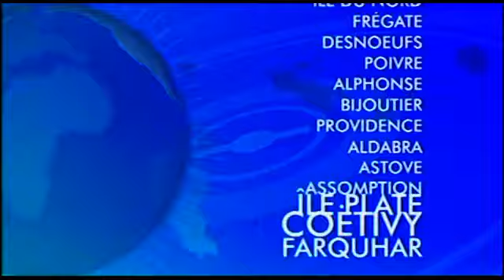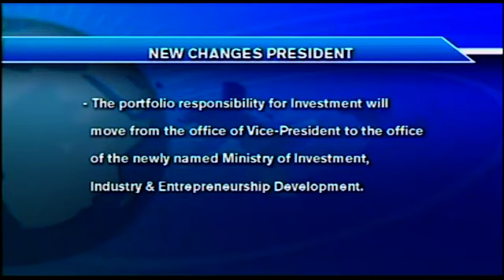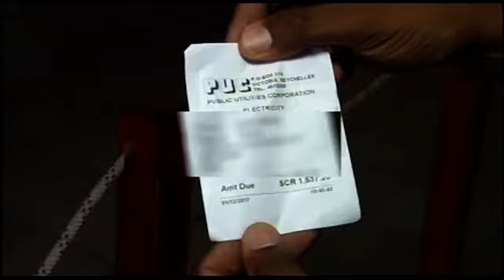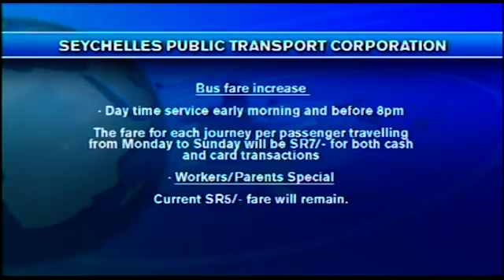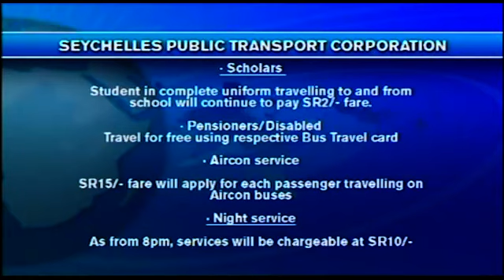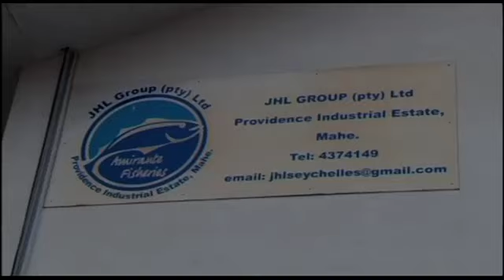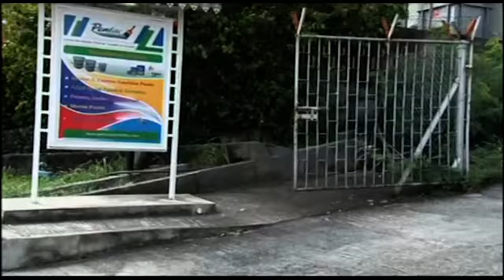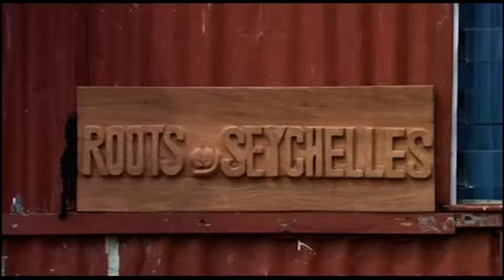8PM NEWS 291217